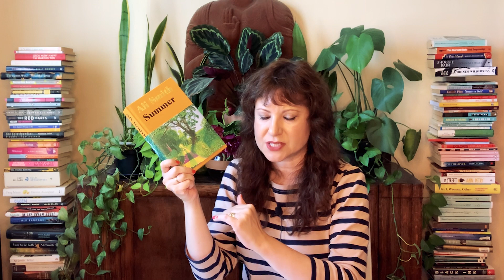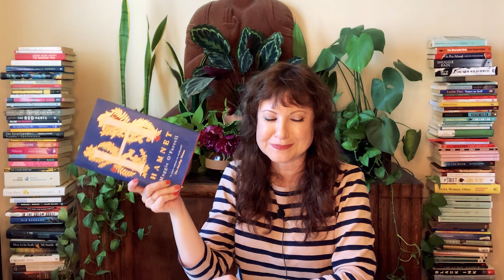BookTube Prize 2021 | Quarterfinal Fiction Group C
BookTube Prize 2021 | Quarterfinals Fiction Group C

In this video, I share my thoughts on the books I was judging for the BookTube Prize- Quarterfinals for Fiction, group C.

The books in this group for the quarterfinal round:
     Djinn Patrol on the Purple Line by Deepa Anappara
     Utopia Avenue by David Mitchell
     Hamnet by Maggie O'Farrell
     The Prettiest Star by Carter Sickels